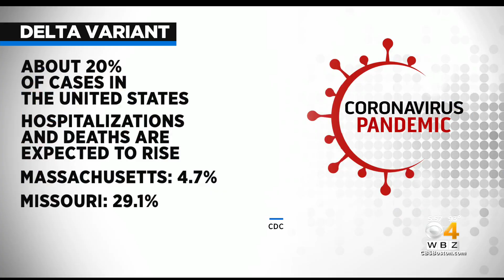The Rise Of COVID-19 Delta Variant And What It Means, Q & A With Dr. Mallika Marshall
The delta variant now accounts for the vast majority of new cases in the United Kingdom, where hospitalizations and deaths continue to climb. WBZ-TV's Dr. Mallika Marshall reports.